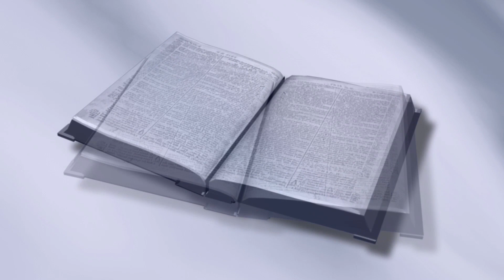Christians being mocked 6 movie